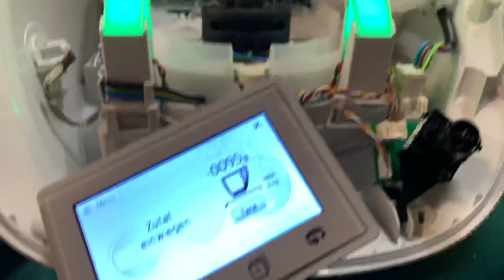Warum wiegt mein Thermomix nur nich die Hälfte nach meiner Reparatur ?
Warum wiegt mein Thermomix nur nich die Hälfte nach meiner Reparatur ? Hier die Ursache und Lösung